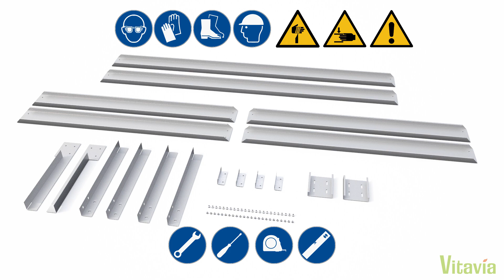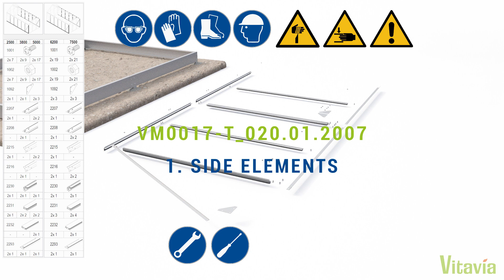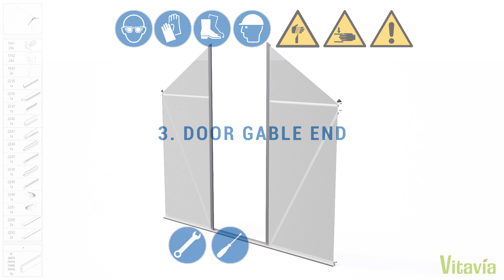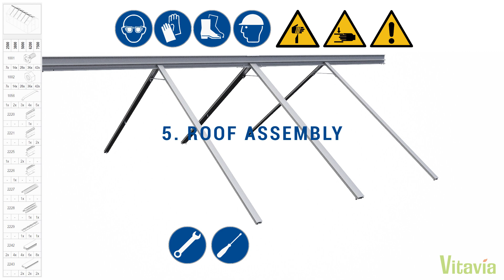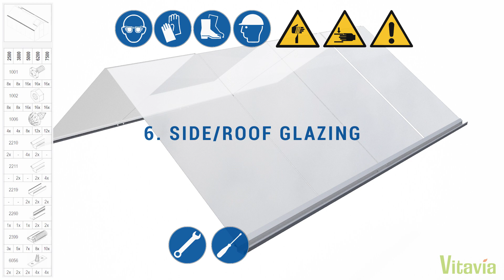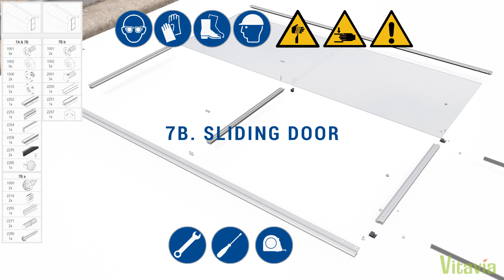Aufbau Clip Vitavia Triton 5000 7500 HKP